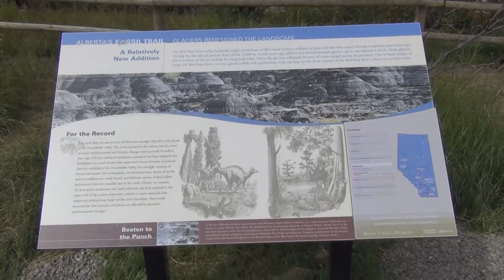Horseshoe Canyon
Horseshoe Canyon is a region of badlands surrounded by prairie in the province of Alberta, Canada. It is located about 17 km west of Drumheller, Alberta, along Highway 9.